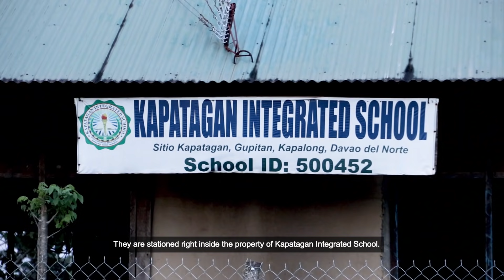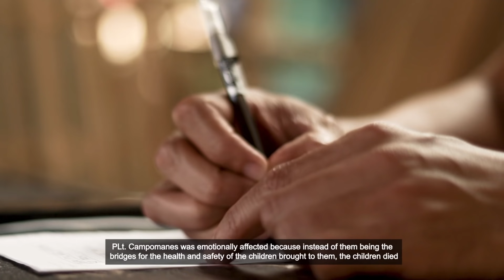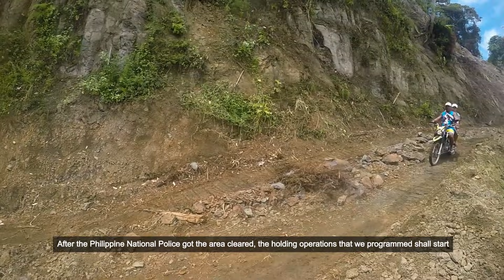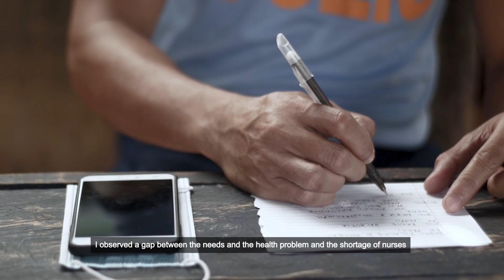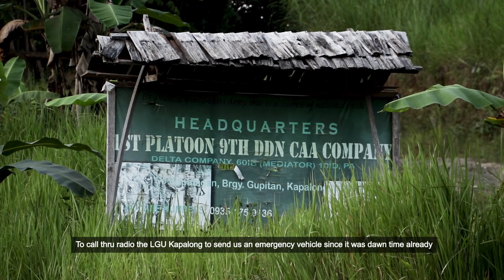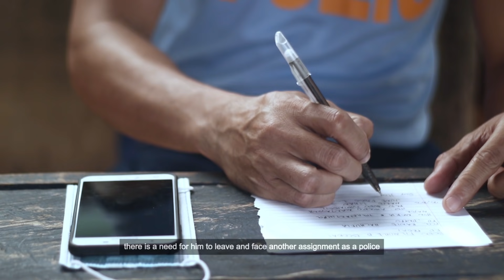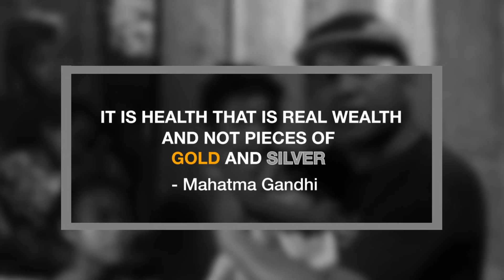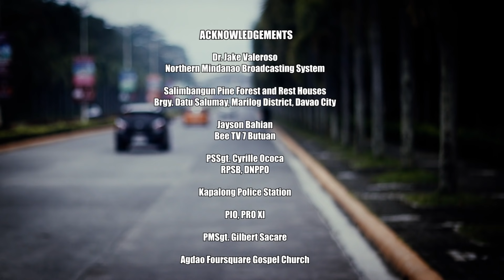PULIS MANLULUWAS | a john paul seniel documentary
“The book of Jeremiah 30: 17 said, But I will restore you to health and heal your wounds” iDocu is deeply moved by the initiative of having our policemen go to isolated and disadvantaged areas to reach our disadvantaged fellow Filipinos. May GOD bless all of you who are part of this RPSB.”
In line with the Revitalized Pulis sa Barangay Program of the Police Regional Office XI of the Philippine National Police, a batch of policemen was deployed to Sitio Kapatagan, Brgy. Gupitan, Kapalong, Davao del Norte to render service to ethnic group Ata Manobo.

One of them was a nurse by profession by the name of PLT. Stephen Campomanes.

When there was a need for his nursing care due to the surge of patients in the area, he volunteered to check the medical needs of people, from then on, many lives have been saved including the newly delivered babies and other common sicknesses of a human being can experience.

He said this is the thing the Health Agency of the government must focus on.

Bringing to you another masterpiece documentary from Mindanaoan Journalist John Paul S. Seniel